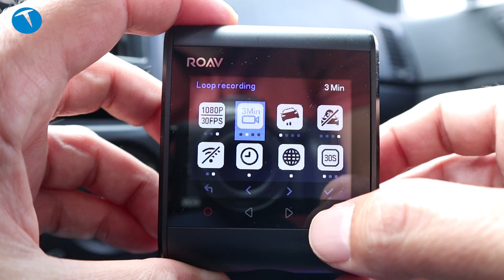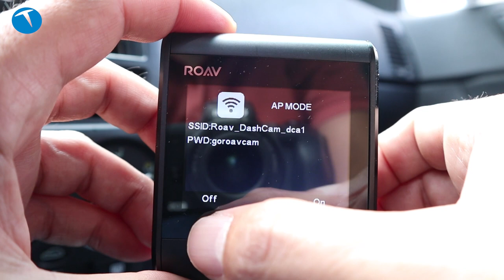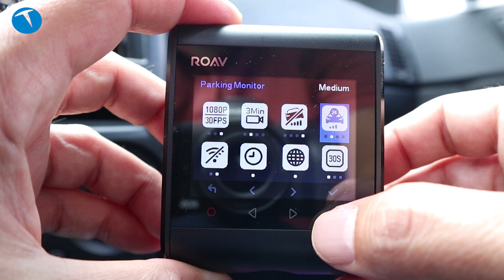Araç kamerası Anker Roav Dashcam C1 inceledik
Bu videomuzda araç kamerası Anker Roav Dashcam C1 inceliyoruz. Ekranlı bir araç kamerası olan ürün, otomobilin ön camına takılarak kullanılıyor.

Kutusundan 32 GB bellek kartı çıkan Anker Roav DashCam C1, bu bellek kartına 1080p 30 fps çözünürlüğünde 320 dakika video kayıt edebiliyor. Bu süre dolduğunda en eskisinden başlamak kaydıyla önceki videoları silen kamera, yeni videoları kayıt ediyor.

Parking Monitor özelliği ile kapalı iken de darbeleri hissedip 1 dakikalık videolar kayıt eden kamera, Roav isimli mobil uygulaması ile mobil cihazlara bağlanabiliyor. .

Anker Roav DashCam C1

FHD 1080p 30 fps video kayıt
Sony IMX323 sensör
Novatek NT96658
2.4 inç ekran
Dahili Wi-Fi ile uygulama üzerinden kullanım
Parking Monitor özelliği (Araç kapalı iken bile şok sensörü ile kayıt)
145 derece görüş açısı
32 GB için 320 dakika Full HD video kaydı
470 mAh pil
Şarj kablo uzunluğu 3.2 metre
Kutudan çıkan 32 GB bellek kartı
2 adet USB çıkışlı çakmak şarjı
600 TL